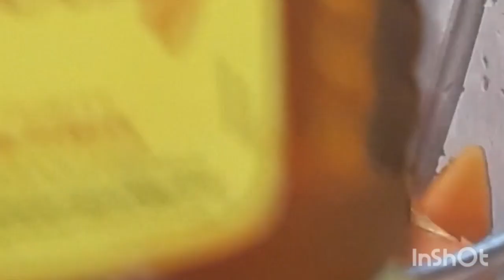Pake papite se jhatpat banaye ye lajawab dessert sirf 10minutes me|papaya